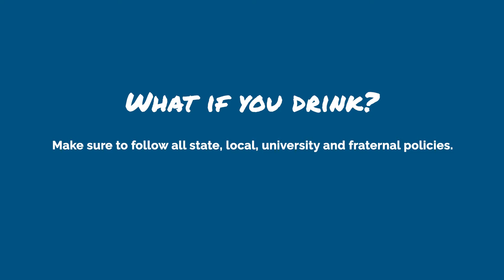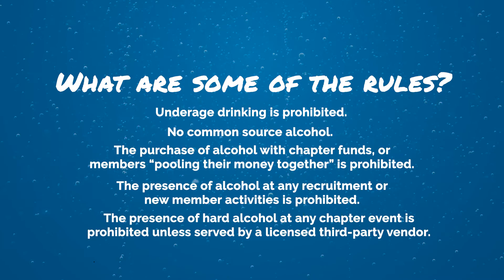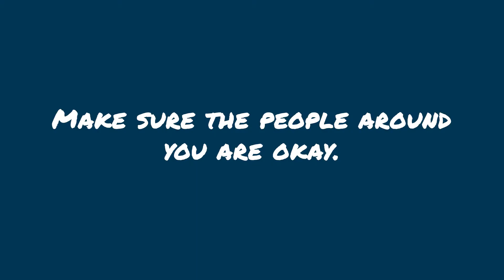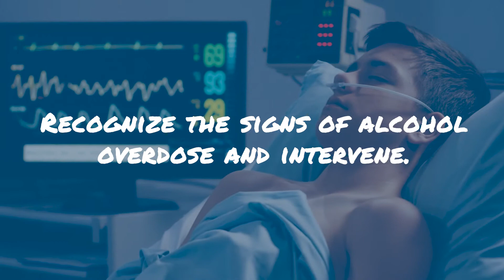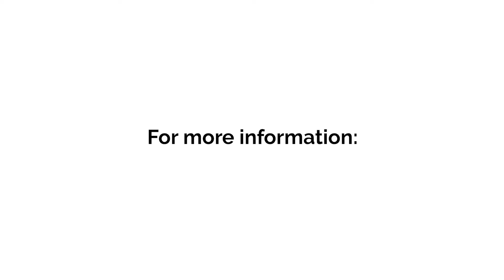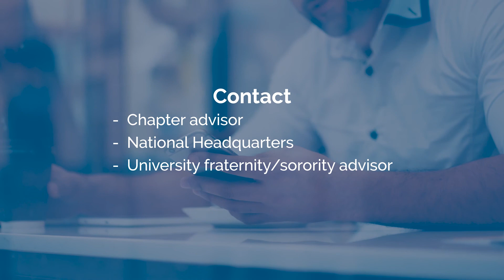A Guide for Responsible Drinking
Drinking alcohol is a decision that confronts all college students. If you or your friends decide to drink alcohol, it is important to have the information needed to make safe, legal, and smart choices related to alcohol consumption.